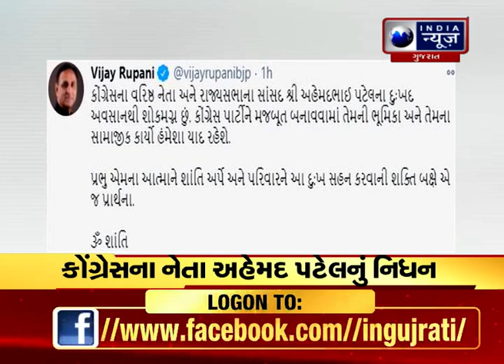CM વિજય રૂપાણીએ ટ્વિટ કરી અહેમદ પટેલના નિધન અંગે દુઃખની લાગણી વ્યક્ત કરી